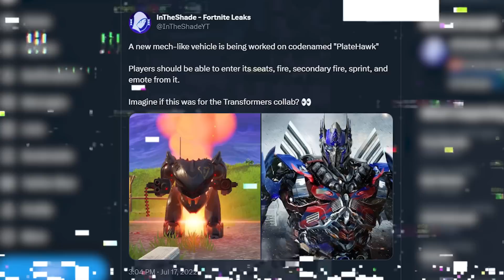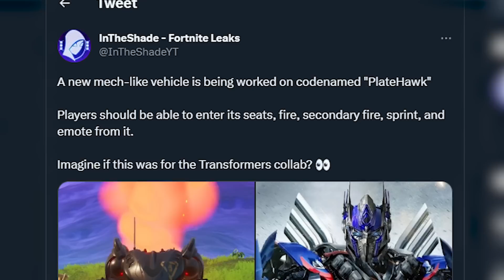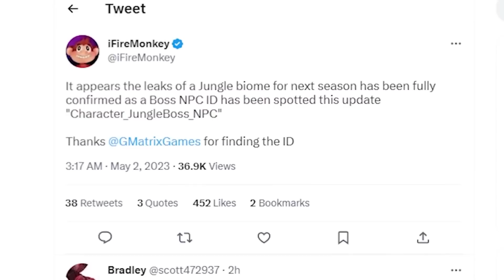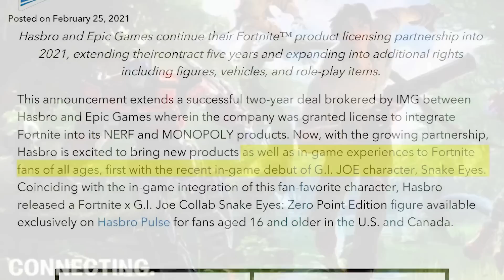They've ARRIVED In Fortnite!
🎬 NEW update Fortnite Chapter 4 Season 2 and map Changes update! In this video we look at They've ARRIVED In Fortnite!  The They've ARRIVED In Fortnite! and see if we can uncover the Season 2 Update Easter eggs and map update changes for season 4 trailer gameplay, easter eggs, trailer for Chapter 4 Season 2 in Fortnite!!

Fortnite Actually ADDED THIS...